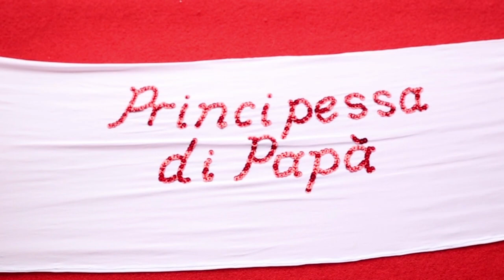Domenico & Teresa 22/11/14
Love Filming this wonderful Family ! Dom parents came all the way from Italy to be a part of the celebrations. Great night at The Manor On High,  guests danced all night & had so much fun! Great Photos by
Fabian from Art By I  Congrats Dom & Teresa . John Bertolini